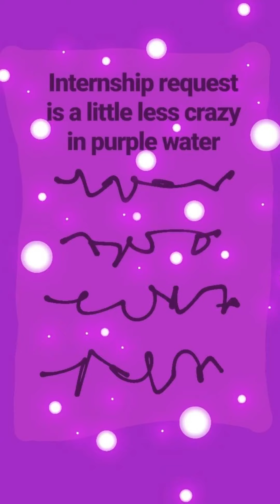May 2019 Facebook Haiku Insta-Illustrations (Plus the first Insta-Animation)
This is a compilation of the Instagram story doodles which accompanied my Facebook haikus (found poetry, fashioned from the FB statuses of friends).  This was the first month I tried using GIFs in on of these things. :P

Available in the Youtube music library.
I found this music completely irresistible. Had to go with it! ^-^